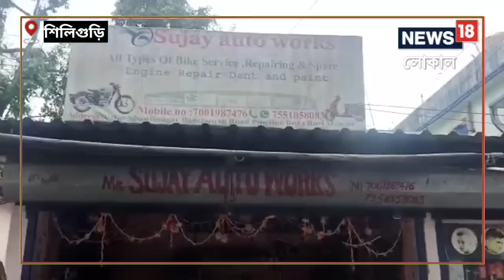Siliguri News: ৩ চাকার ‘গোলমাল’ বাইকে সওয়ার ৫ জন! সিনেমা দেখেই ইচ্ছাপূরণ যুবকের, কী ভাবে জানেন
সকলের প্রিয় গোলমাল সিনেমায় তিন চাকার বাইকে বন্ধুদের ঘোরার দৃশ্য আপনার মনে আছে তো। সেই গোলমাল সিনেমা দেখে তিন চাকার বাইক বানিয়ে ফেললেন শিলিগুড়ির সুজয়। পেশায় তিনি বাইক মেকানিক।